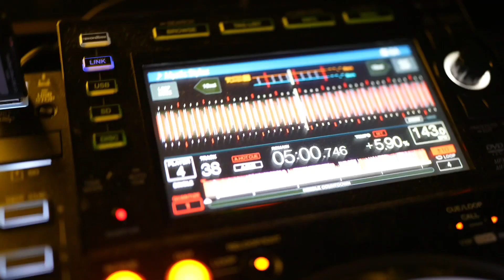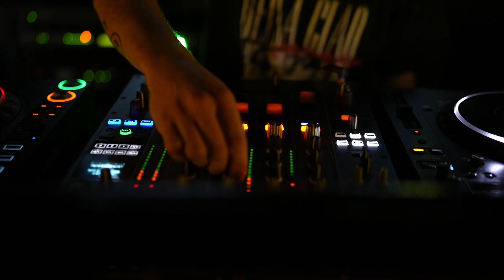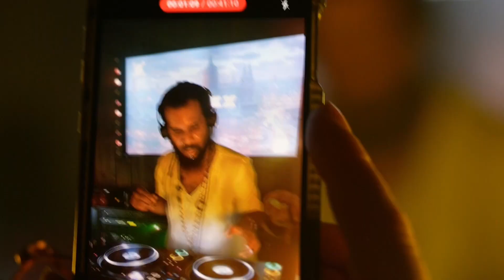Subliminal Collective - ADE Official Showcase 2023 (Club Roots)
"Dive into the pulsating beats and electrifying atmosphere of Subliminal Collective's unforgettable ADE Showcase! Join us on a journey through the immersive sounds of dark hypnotic groove and hard groove music, curated by the visionary founder, Jacob Siegel, aka 'The Dutch New Yorker.' This showcase wa giving upcoming artists an official ADE platform to showcase their artistry. From the iconic stages of Amsterdam Dance Event (ADE), we bring you exclusive glimpses of cutting-edge performances, behind-the-scenes moments, and the vibrant energy that defines Subliminal Collective. Immerse yourself in the unique sonic landscapes that captivated ADE audiences, setting the stage for an exhilarating chapter in electronic and hip-hop music.